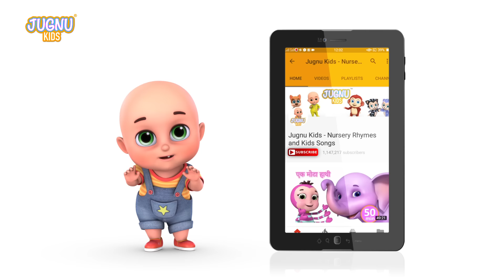Mummy Ki Roti Gol Gol Rhyme and Much More | Hindi Rhymes for Children | Infobells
This Hindi Rhymes Collection for Kids features the famous Mummy Ki Roti Gol Gol, which educated the little ones the shape of a circle in an entertaining manner. Hope your kids like this Rhymes collection.